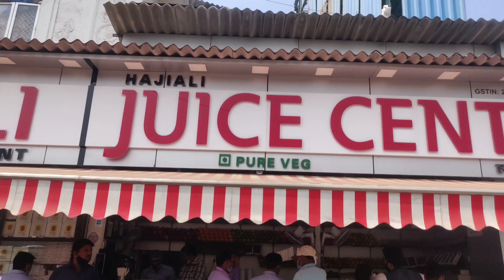Haji Ali Dargah Mumbai Vlog 2022 || haji ali full tour || Zaid Vlogs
Hey guys this is Zaid Vlogs This Vlog Is All About Haji Ali Dargah which is a mosque and dargah or the monument of Pir Haji Ali Shah Bukhari located on an islet off the coast of Worli in the southern Mumbai